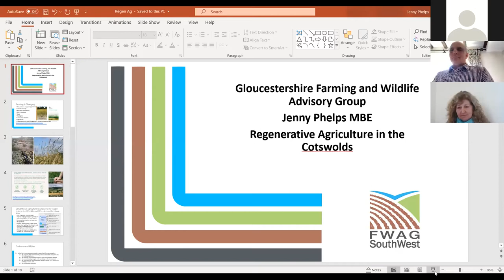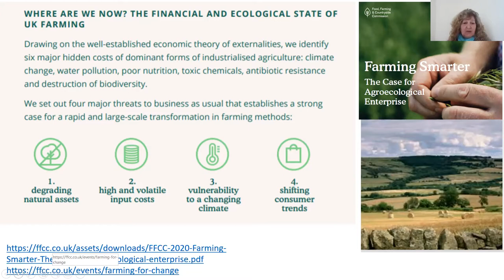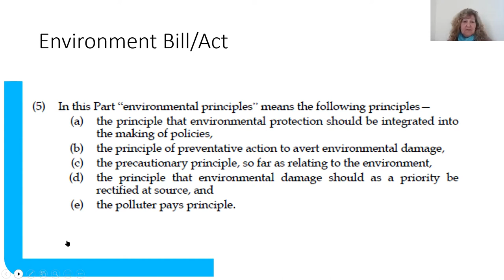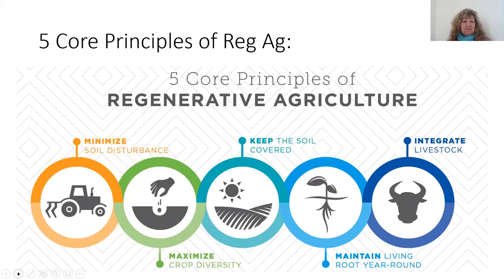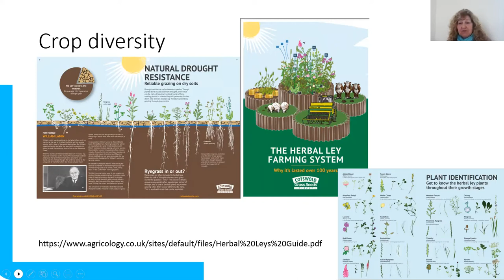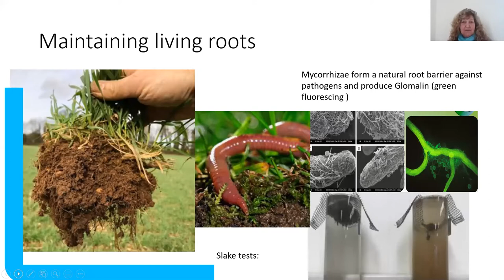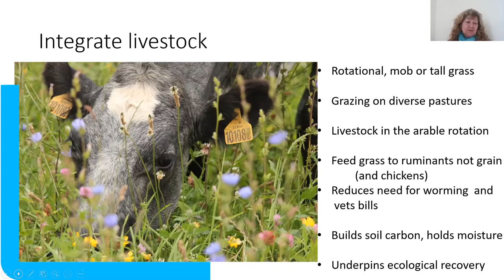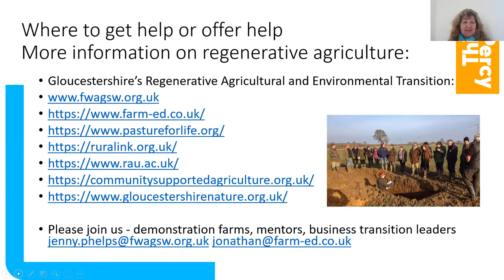Regenerative Agriculture - Could it Work for You?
In this webinar we look at the driving forces and principles and behind regenerative agriculture with Jenny Phelps, Senior Farm Conservation Advisor at FWAG South West. She's followed by Ed Horton of Poulton Fields Farm, who talks us through the way regenerative agricultural practices are being implemented across their diverse farm business.